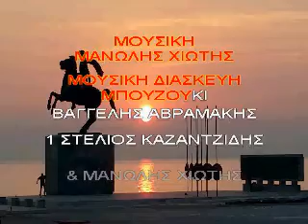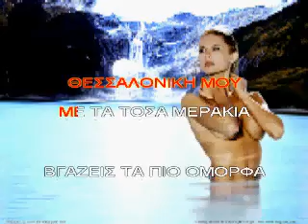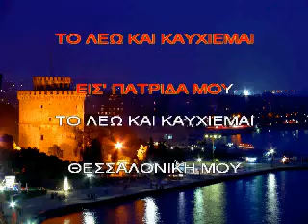ΚΑΡΑΟΚΕ ΑΔΑΜ ΘΕΣΣΑΛΟΝΙΚΗ ΜΟΥ